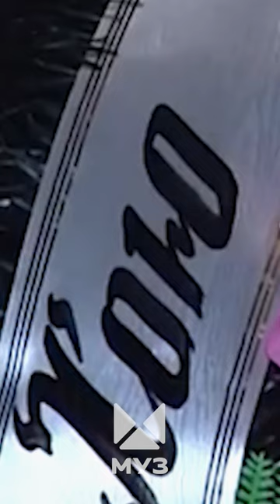Такого никто не ожила! Конец группы "Сектор Газа" 😱 | Документальный фильм